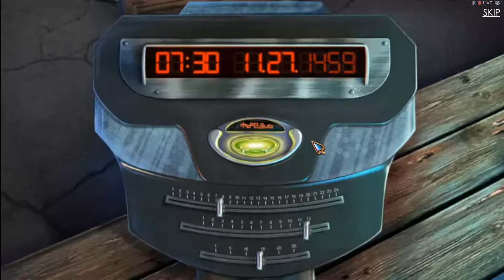Ryace: Dark Whateveritis Ep 07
We take our first step into the wild world of find 'em up games, with Dark Angels: Masquerade of Shadows.